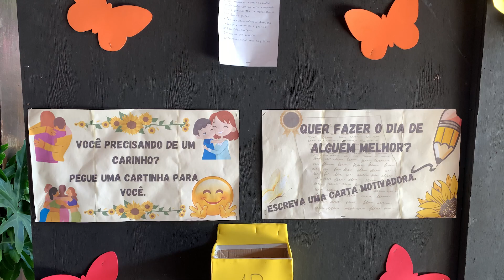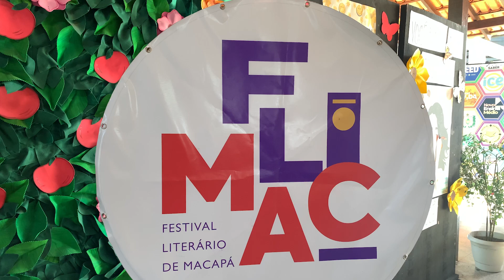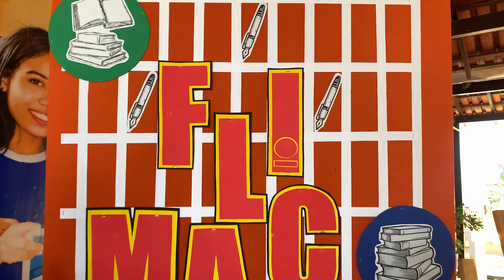3ª edição do Festival Literário inicia em Macapá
A primeira fase do Festival ocorre com várias ações, entre elas, o FLIMAC na Escola, que selecionou via concurso, quatro escolas públicas de Macapá para receber a programação 2024. Entre poetas e contadores de histórias, as atividades pretendem envolver cerca de 800 alunos.